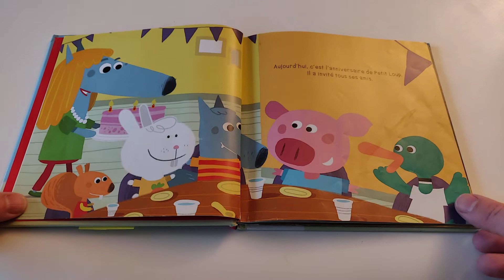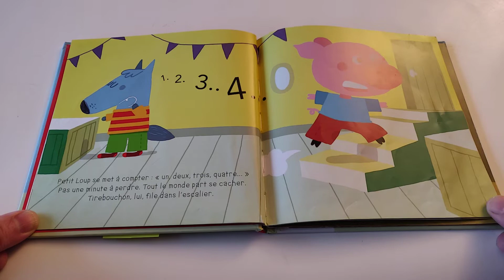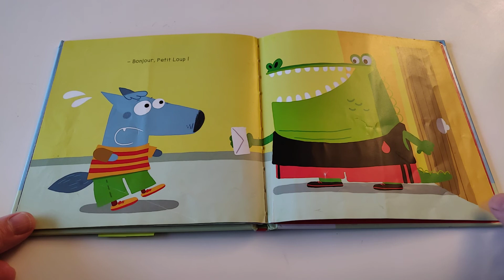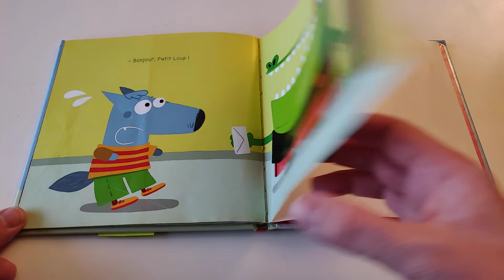🍭 [Lecture de PAPA] Livre L'anniversaire de petit loup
Aujourd’hui, les enfants je vais vous lire le livre L'anniversaire de petit lou.

Chouette, aujourd'hui c'est l'anniversaire de Petit Loup et il invite tous ses amis... à manger !!!Comme Petit Loup est le roi de la fête, c'est lui qui décide à quel jeu il veut jouer ! Et il veut faire un méga cache-cache, mais attention, celui qu'il trouve, il le mange !!! Oups ! Se rendre à l'anniversaire d'un loup n'est peut-être pas une très bonne idée...
A l'âge où l'enfant se socialise, il est confronté à des sujets parfois difficiles. En partageant ces petites histoires, l'enfant et l'adulte pourront rire...